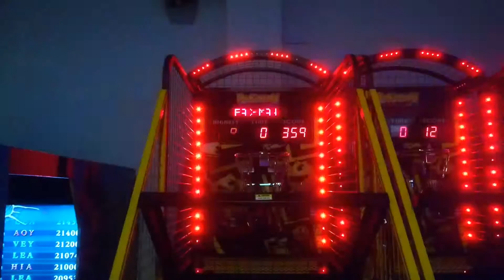UK Basketball records smashed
Just two guys breaking records at The Bowlplex in Gunwharf.